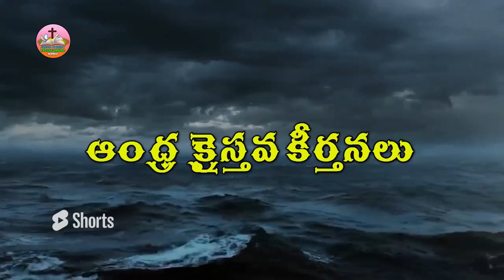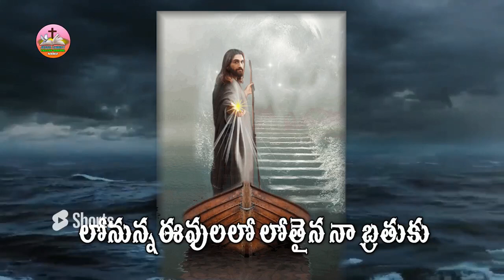ఆంధ్ర క్రైస్తవ కీర్తనలు - నడిపించు నా నావ